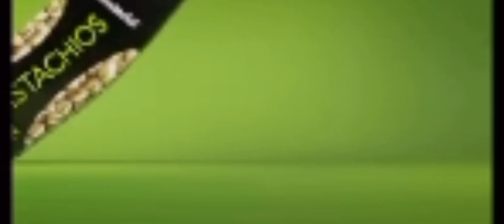packman vine boom 🔥